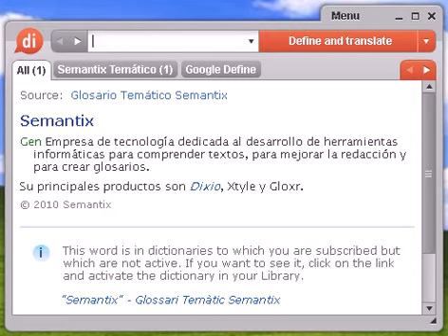Definición de electrización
electrización, diccionario, definición, significado, español, castellano, dixio, electrizaciones